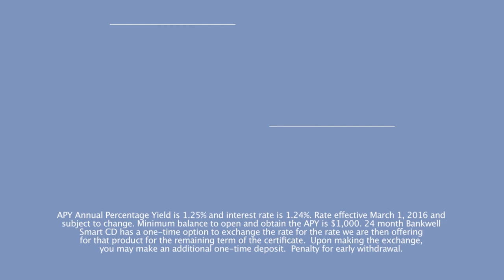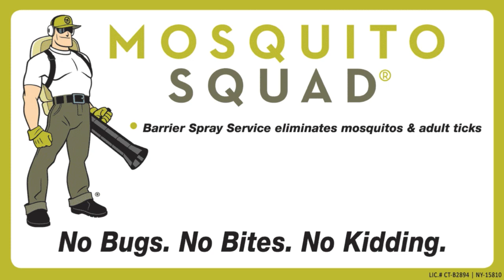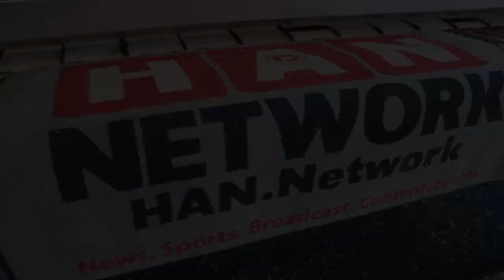HAN Arts & Leisure